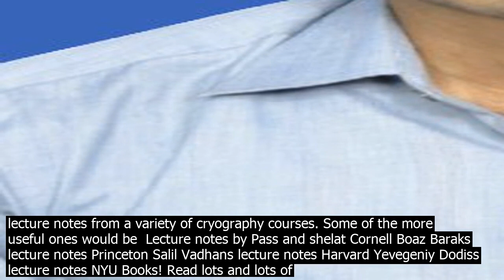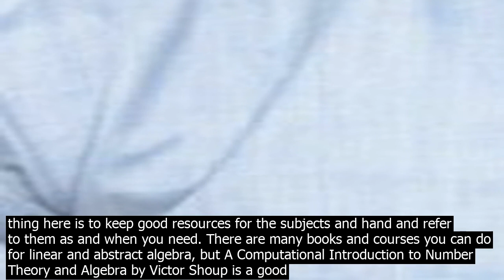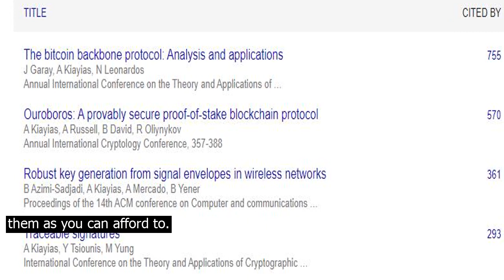Ways to become an expert in cry.ptography certification google scholar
This answer takes a look at cryography from a theorists perspective. To become a true expert in theoretical cryography might take you your whole life and more. To self start yourself on a path of understanding the latt ground breaking results in cryography and co.ntribute to theoretical research yourself, the following is a good introduction. Prof. Dan Boneh runs a two part course in cryography on Coursera. I havent taken that course myself, but it seems pretty useful as a starting point. To supplement your knowledge, you can follow lecture notes from a variety of cryography courses. Some of the more useful ones would be  Lecture notes by Pass and shelat Cornell Boaz Baraks lecture notes Princeton Salil Vadhans lecture notes Harvard Yevegeniy Dodiss lecture notes NYU Books! Read lots and lots of books. Some of the better ones include  Jonathan Katz and Yehuda Lindells Introduction to Modern Cryography  Principles and Protocols . Oded Goldreichs two part Foundations of Cryography Volumes I and II . Note that this wor.k is co.nsidered slightly more technical and esoteric than others, but you will survive. Research in cryography requires solid background in algebra both linear and abstract, number theory and computational complexity. You might also require other areas of mathematics depending on your specialisation. The useful thing here is to keep good resources for the subjects and hand and refer to them as and when you need. There are many books and courses you can do for linear and abstract algebra, but A Computational Introduction to Number Theory and Algebra by Victor Shoup is a good resource for number theory in the cryographic co.ntext, and Computational Complexity  A Modern Approach remains the definitive authority in the field of computational complexity. You would easily have spend a couple of years covering this material, and this would give you a very good sense of cryography, the sort of problems it tackles and the underlying math that goes with the field. You would now be in a position to pick an area of cryography and really dive into it, becoming an expert and co.ntributing your own state of the art research. At this point, it would be really helpful to go to grad school if youre not already in one and get an advisor who would be able to guide you in this endeavour. There are many exciting areas of cryography rich in open problems and an tablished theory and people worng on them. Some of them non exhaustive list is as follows  Elliptic curve cryography. Pairing based cryography. Lattice based cryography. Cryographic protocols zero knowledge, communication protocols, broadcast protocols etc.. Quantum cryography. Fully Homomorphic Encryption and Functional Encryption. Each of these areas is huge, and you can wor.k in the intersection of one or many of these areas. Finally, you should keep a track of the latt research in the field. Cryography papers usually are posted to the Cryology ePrint Archive . Some of the topmost coerences for theoretical cryography are the cryo papers in STOC, FOCS and ITCS, the theoretical papers at CRYPTO, EUROCRYPT and ASIACRYPT, as well as the TCC wor.kshop. It is worth following the proceedings of these coerences and attending as many of them as you can afford to.